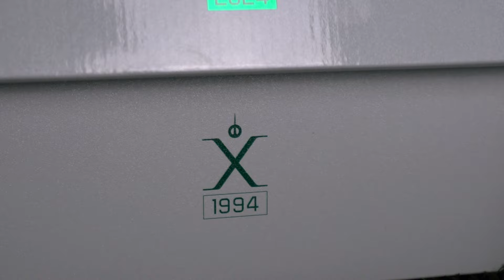LA EDICIÓN ESPECIAL de NIKE TIEMPO EMERALD por 30 ANIVERSARIO | Nike Tiempo Legend 10 Emerald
⚽ ¡Visita nuestra web para ver todos nuestros productos!

Hoy os traemos las botas Nike Tiempo Legend 10 con una edición especial que celebra el 30 aniversario de las Nike Tiempo. Unas botas muy míticas que han trascendido a lo largo de la historia, ideales para centrales y centrocampistas.